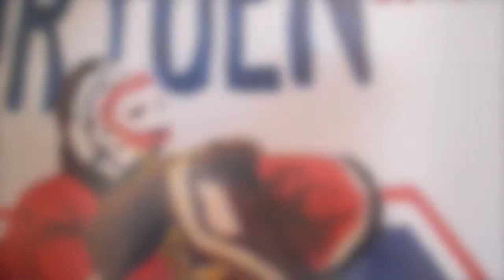Hockey Painting in 47 seconds